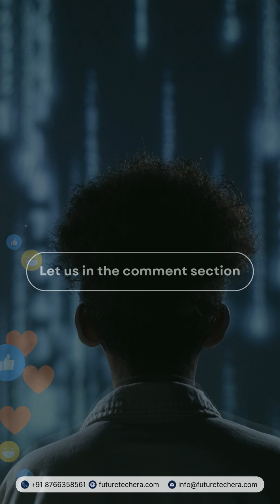What is UiPath Communication Miniing FutureTech Era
UiPath Communications mining is a technology that uses ai and automation to understand and automate business communicationskills across various channels like email, chat, and tickets, turning unstructured data into actionable information for improved efficiency and customer experience.

Communications Mining combines AI and automation so you can automate your most common business requests and time-consuming conversations. From beginning to end.  It uses state-of-the-art AI models to turn business messages—from emails to tickets—into actionable data.

Key Features and Benefits:
• Data Extraction:
Communication Mining can identify key information within communications, such as the nature of a request, customer sentiment, or the root cause of an issue.
• Automation:
It can automate repetitive tasks and workflows based on the extracted data, reducing manual effort and improving efficiency.
• Insights:
By analyzing communication data, it can provide valuable insights into customer behaviour, process inefficiencies, and areas for improvement.
• Improved Customer Experience:
By automating responses to common inquiries and addressing issues promptly, communication mining can lead to a better customer experience.
• Scalability:
It can handle large volumes of communication data from various channels, allowing businesses to scale their operations efficiently.
• No-code platform:
UiPath Communications Mining offers a no-code platform that allows businesses to implement and train the solution without requiring extensive technical expertise.

Login web  & take help through our Technical Counsellor